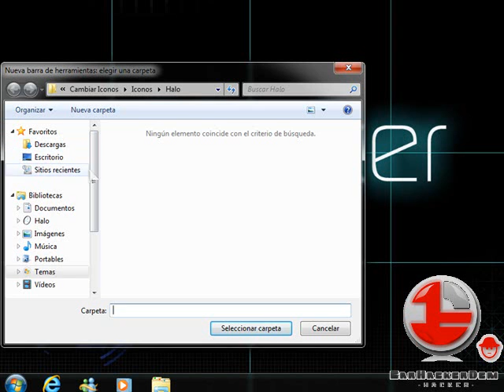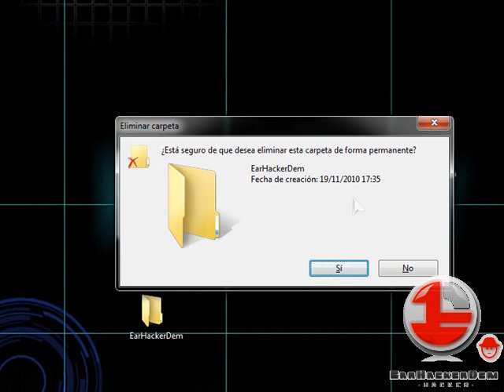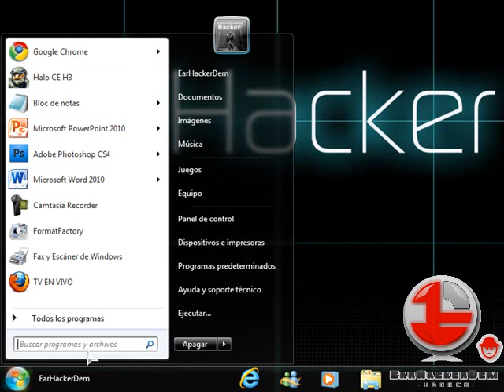Poner iconos en la parte de en medio de la barra de tareas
No necesitas programas ni nada asi que ni hay link :D
Agradecimiento a mi primo fred el me enseño esto :D
Sirve para cualquier sistema operativo de Windows
EarHackerDem